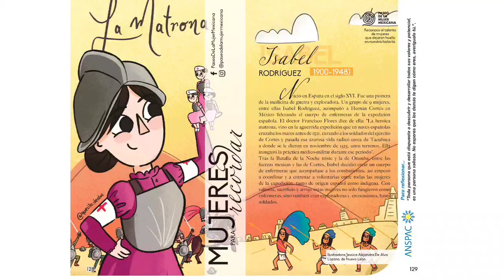Arabela Campaña 1 , 2023 ! LineaThaliaSodi 😍